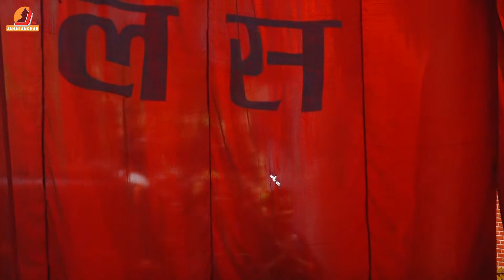४२ औं नेपाल भाषा साहित्य तःमुज्याको पहिलो दिनका प्रस्तुती ३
४२ औं नेपाल भाषा साहित्य तःमुज्याको पहिलो दिनका प्रस्तुती ३